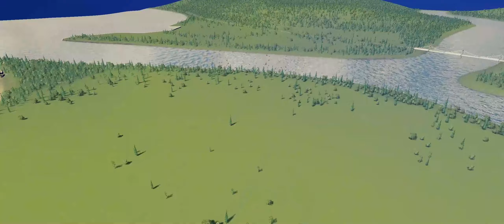We DOUBLED Our Population - Cities: Skylines Season 1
Today we focus on more residential area for our village to balance our needs a little bit.

Map (I did edit it for my own needs, but this was the base I used):

Steam collection:
Coming soon!